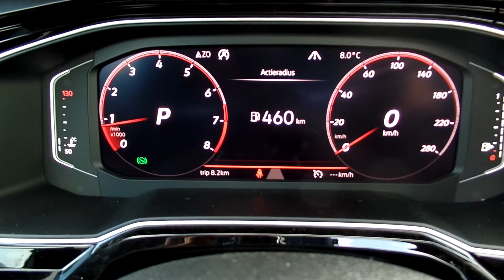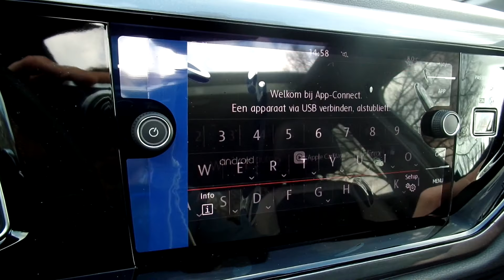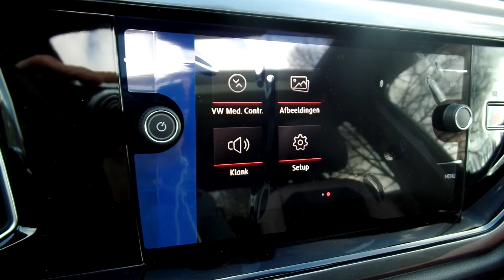Volkswagen NEW Polo GTi 2019 Deep Black 17 inch Milton Keynes walk around & detail inside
In today's video, we'll take an up close and in depth look at the 2019  Volkswagen Polo GTI  This one has the colour Deep Black Pearl and has the 17 inch “'Milton Keynes “ wheels

Jeroen Lans